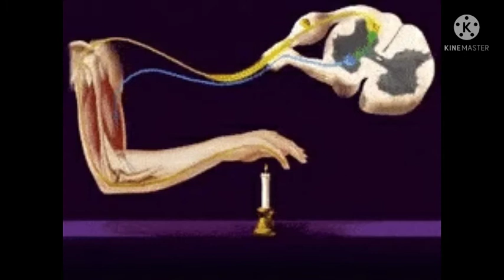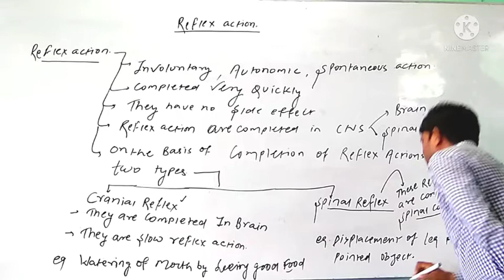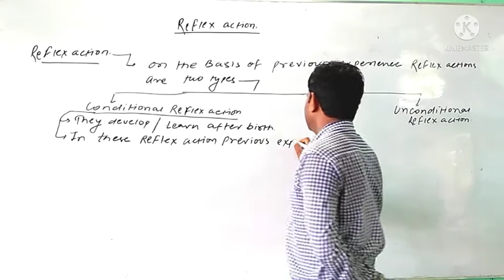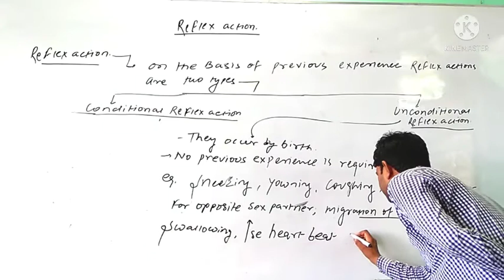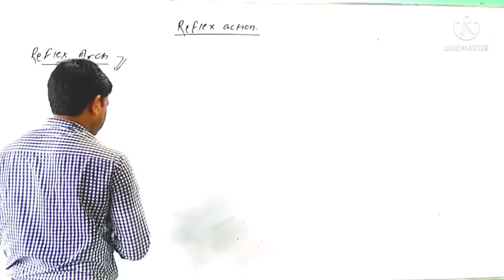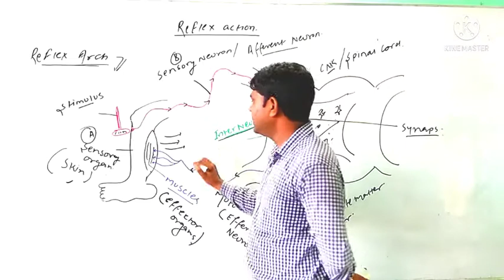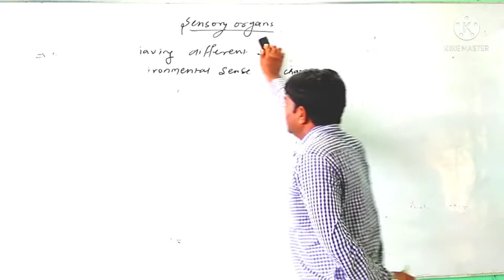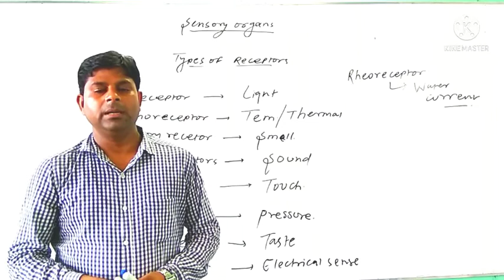Lecture - 4 Reflex action and Reflex arch